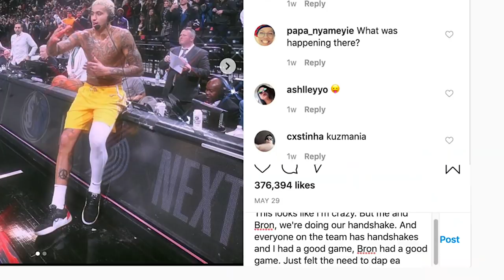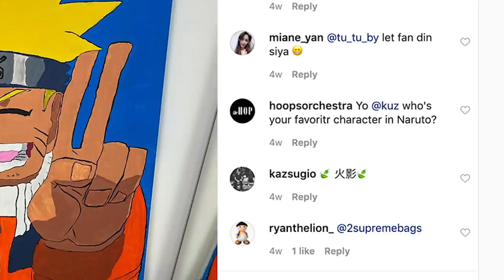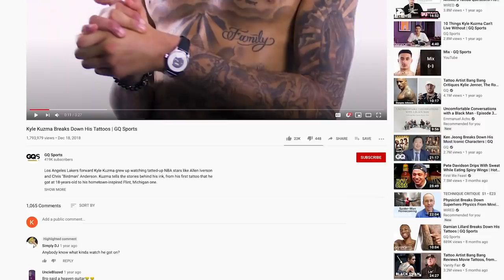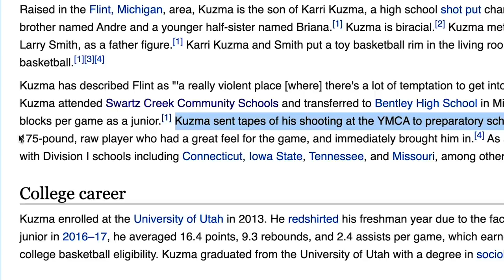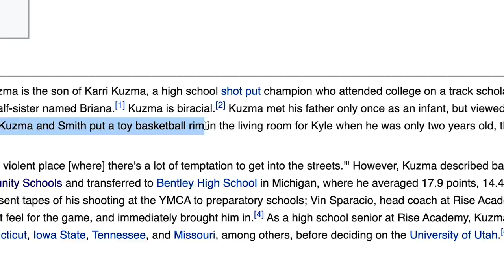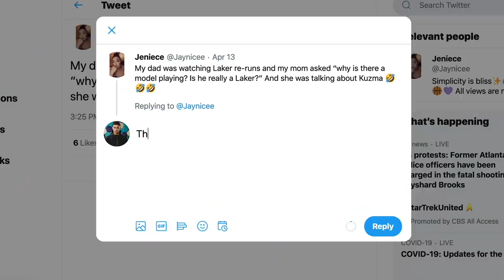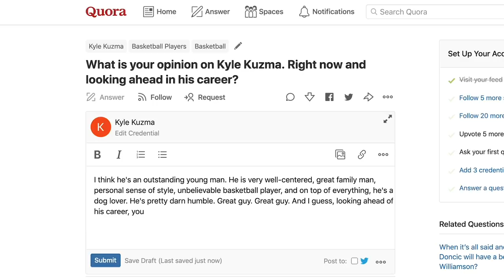Kyle Kuzma Replies to Fans on the Internet | Actually Me | GQ Sports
Presented by Dell XPS | On this episode of Actually Me, Los Angeles Laker Kyle Kuzma goes undercover on the Internet and responds to real comments from YouTube, Instagram, Twitter, Quora and Wikipedia. What is his skincare routine? What music does he listen to?